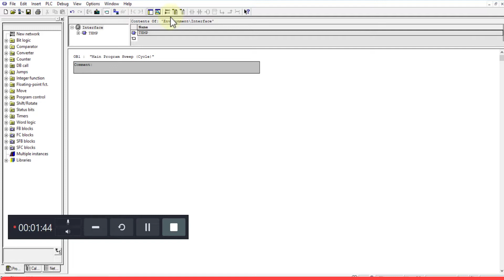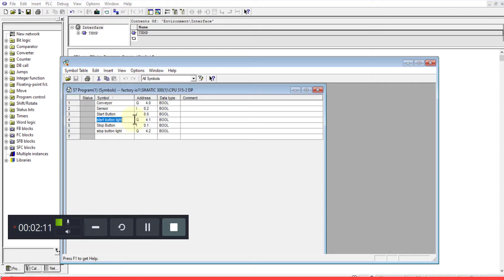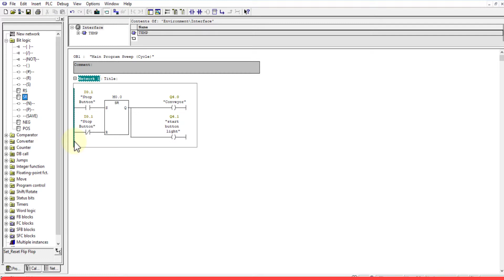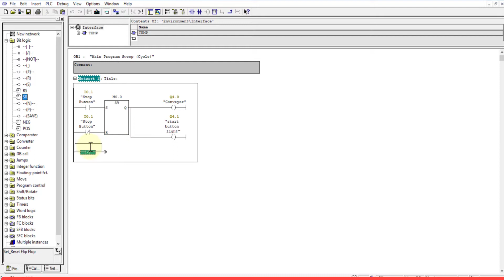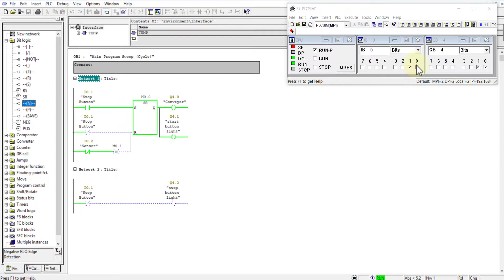Conveyor System Control Using PLC and Factory io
In this video we have program a simple logic in simatic manager and uploaded it in plc after that we have connected it with a software named factory io . And through this software we have visualized the program we have written in the plc .

In this lesson we have learnt how to make and control a material transport conveyor system .